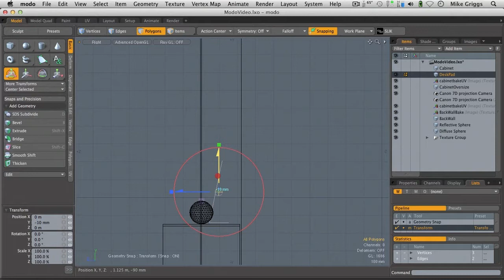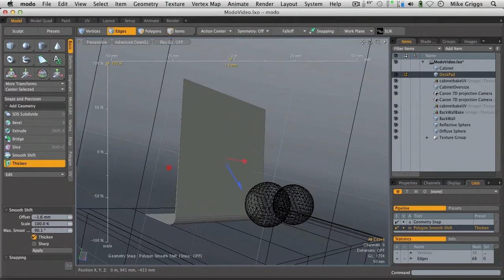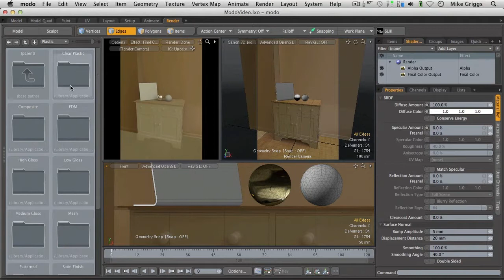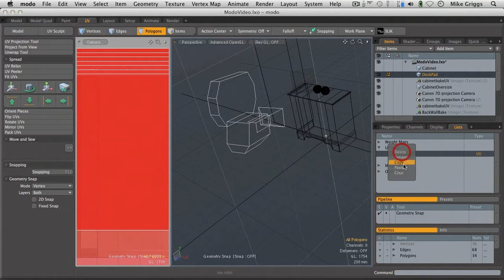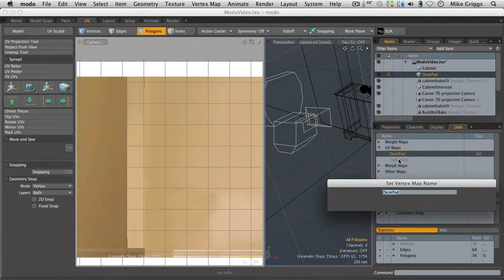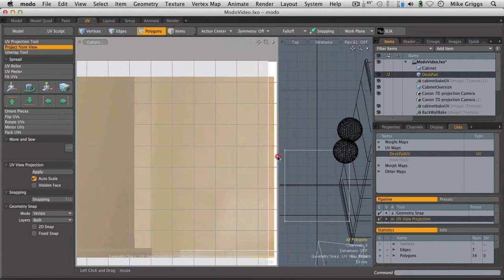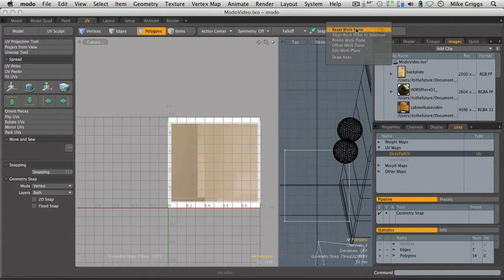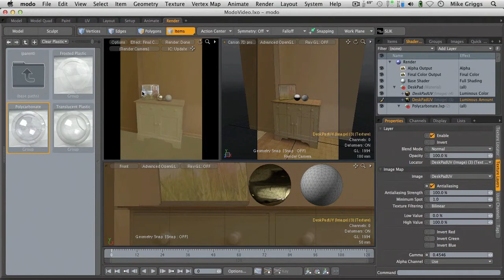(4 of 5) Add detail using projection mapping in modo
Mike Griggs shows how to project textures onto objects to speed up your modelling workflow